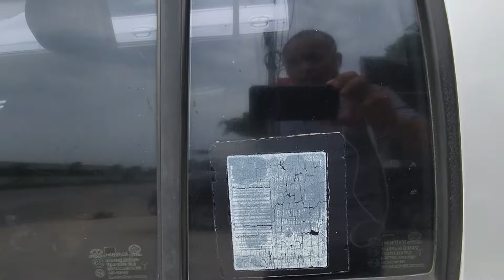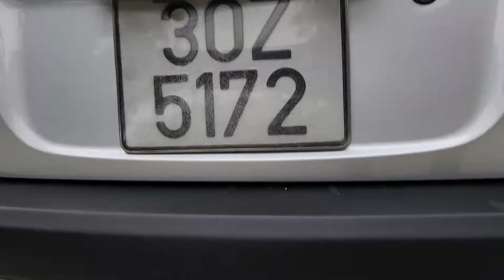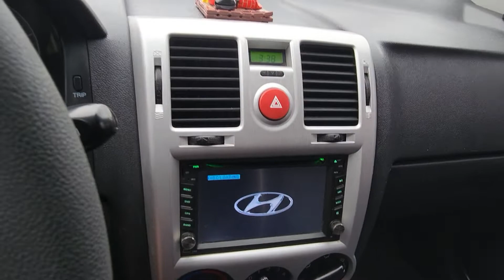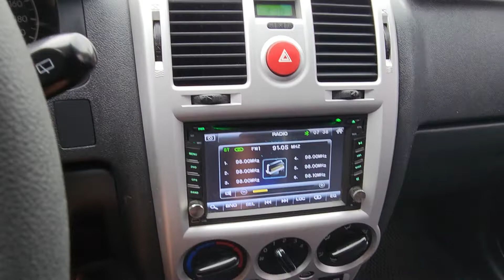HYUNDAI GETZ SX 210 một chủ sử dụng từ mới không taxi cam kết ko đâm va thủy kích giá lh 0913660299